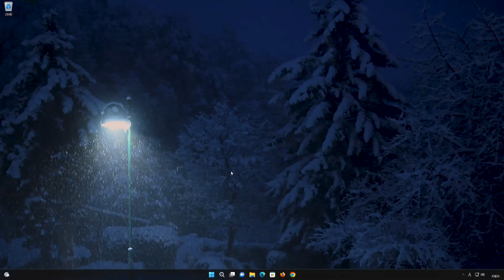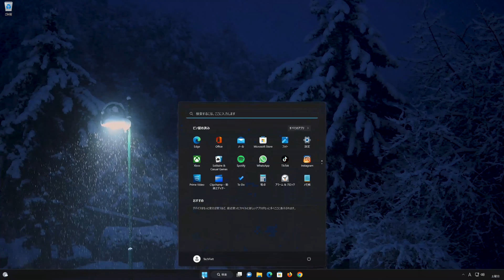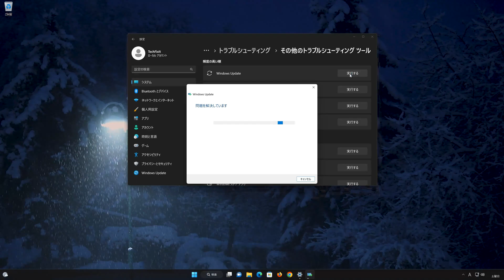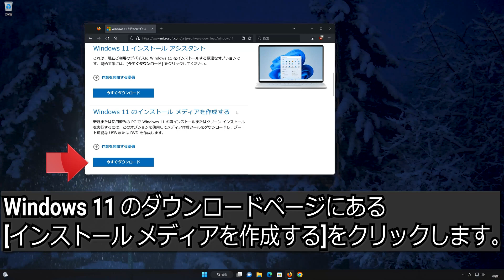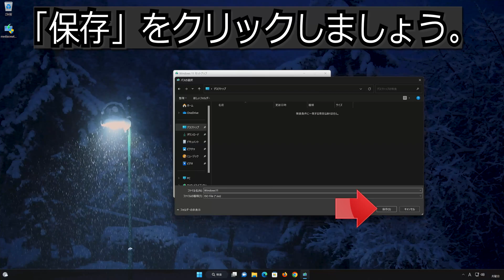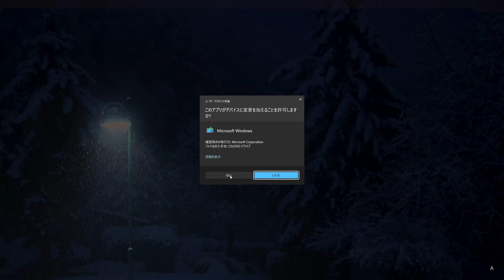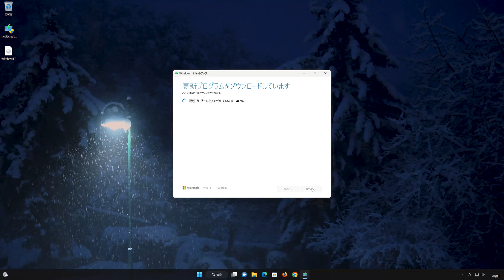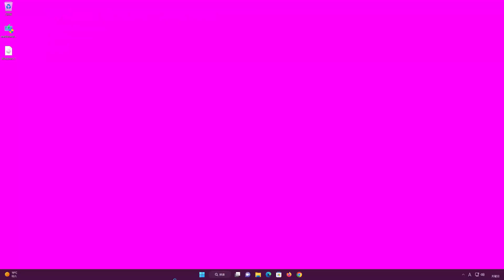Windows 11 で、Windows Update （22H2：KB5022913 ）更新に失敗する- 方法